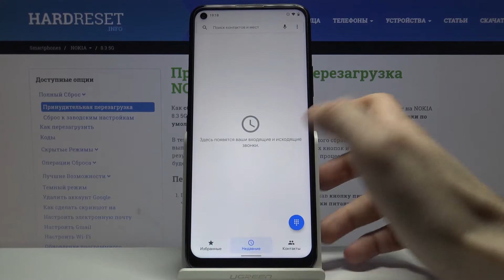Блокировка номера на Nokia 8.3 5G / Как заблокировать контакт на Nokia 8.3 5G?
Больше информации про ваше устройство вы сможете найти на нашем сайте в виде текстового руководства
Привет всем, дорогие друзья! Если вам кто-нибудь назойливо звонит на ваш Nokia 8.3 5G и вы не хотите разговаривать с этим человеком, тогда вы можете просто заблокировать этот номер, путём вноса данного абонента в Чёрный список контактов на Nokia 8.3 5G. Вы можете не знать как заблокировать номер на Nokia 8.3 5G, поэтому мы приготовили для вас это видео. В нём мы покажем и расскажем как внести любой номер из списка контактов на Nokia 8.3 5G в Чёрный список всего за несколько простых шагов.

Как заблокировать номер на Nokia 8.3 5G? Как на Nokia 8.3 5G заблокировать контакт? Как внести номер в ЧС на Nokia 8.3 5G? Как на Nokia 8.3 5G отправить контакт в Чёрный список?